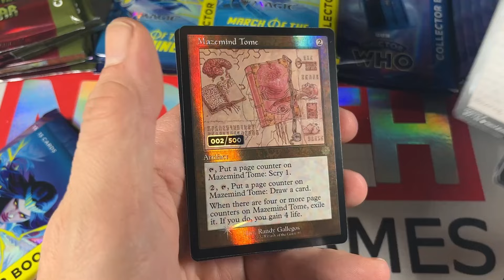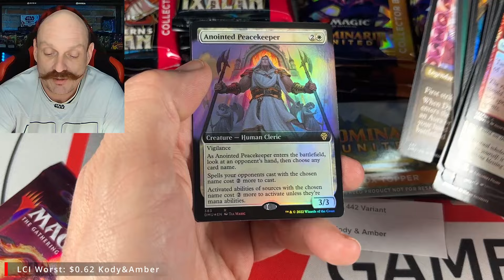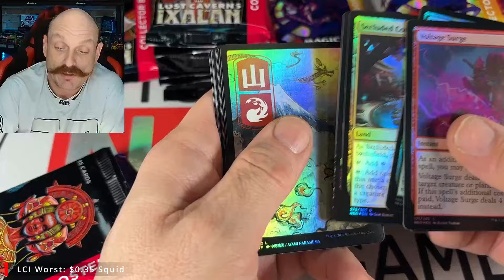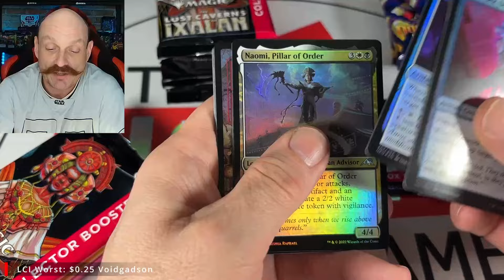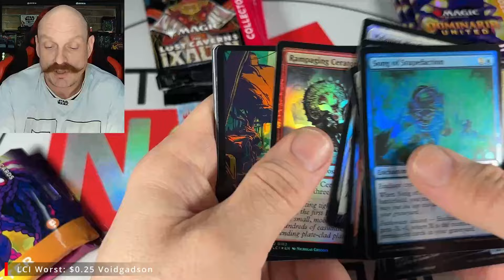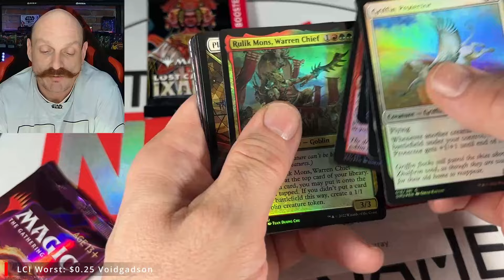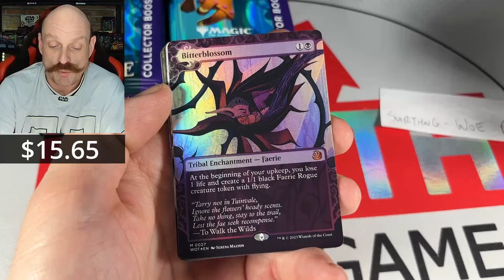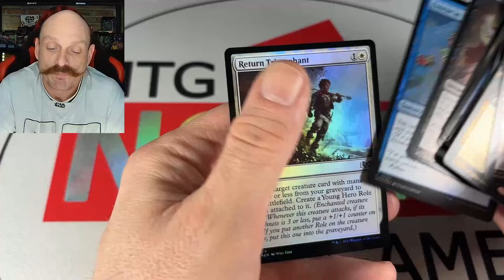5 MTG Sets, 5 Collector Box Variant Opening Chase! (With Pricing)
Opening 5 different Magic the Gathering Collector boxes, searching for variant arts!
Kamigawa Neon Dynasty, Lost Caverns of Ixalan, Commander Legends, Dominaria United, and Wilds of Eldraine Collector Box Openings

Our Mailing Address:
N7A 4C7